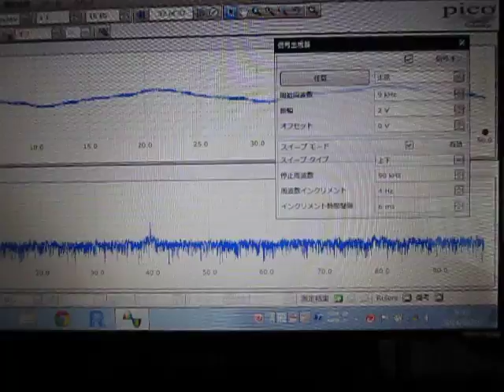超音波実験 Ultrasonic experiment